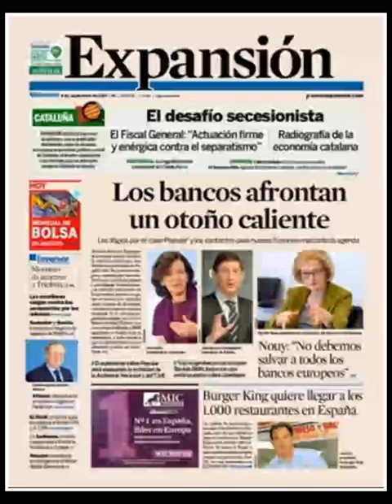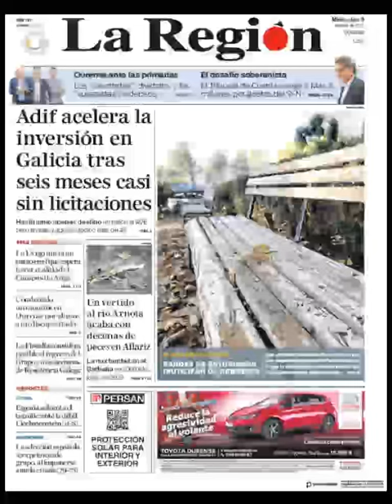Noticias Miércoles 6 Septiembre 2017 Titulares Portadas Diarios Periódicos España Spain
¿Que le Parecio este día?